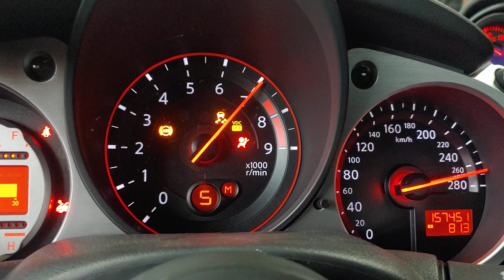NISSAN 370Z Dyno 다이노 측정중 계기판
370z 후륜 다이노 테스트중 계기판
5단